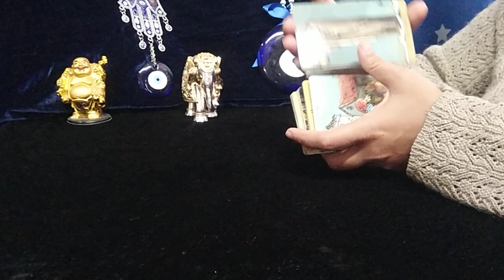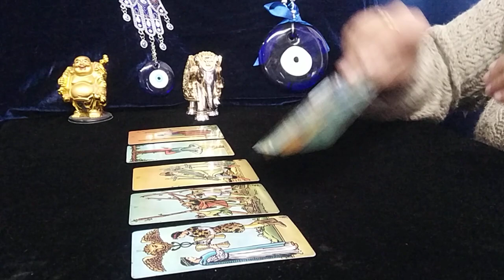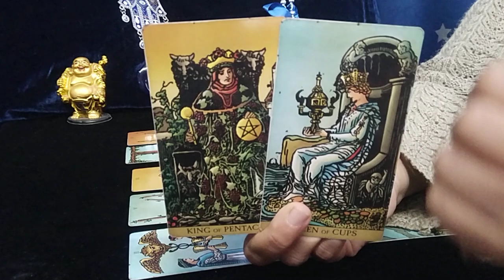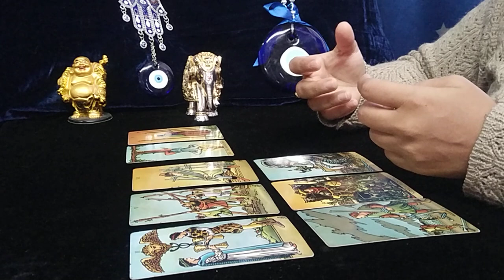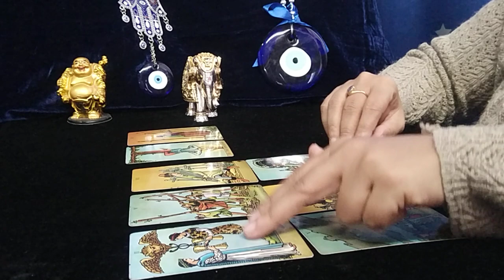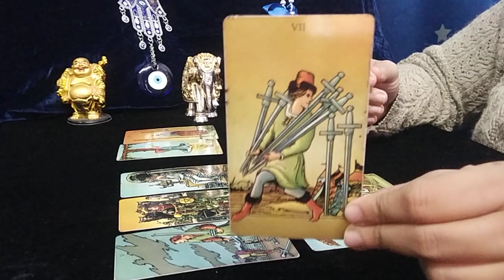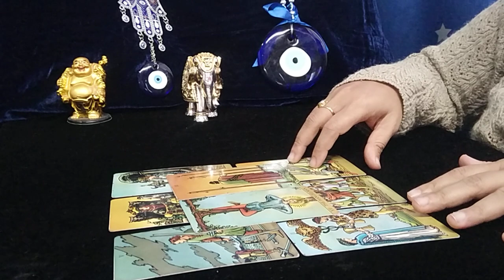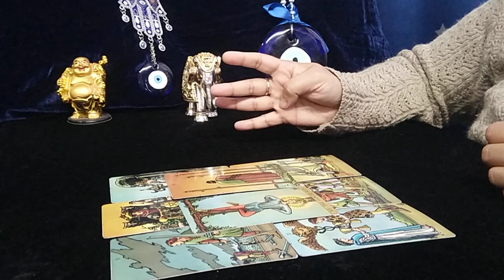GEMINI♊"Omg,BOTH of YOU WON'T be ABLE to IGNORE this CONNECTION....!" FEBRUARY 2022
2)FULL YEAR 2022 READING :-  ADVICE, LOVE, MONEY, CAREER, SPIRITUAL JOURNEY, GEMSTONE RECOMMENDATION